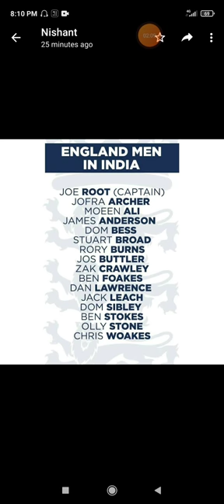England Squad Announced of 2 test Against India 2021, England vs India Squad 2021 of 2 test match.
We are Cricket Supporter..